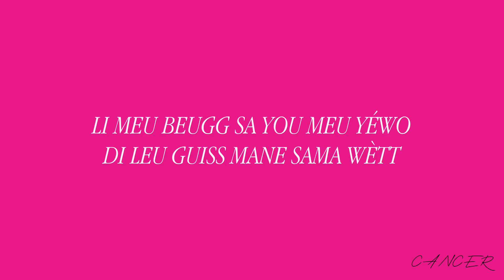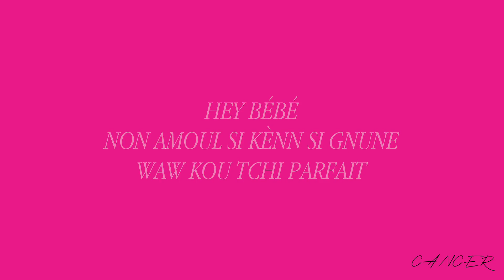MG - MY LOVE (Lyrics Video)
Je vous présente mon quatrième single intitulé mylove issu de mon nouveau projet